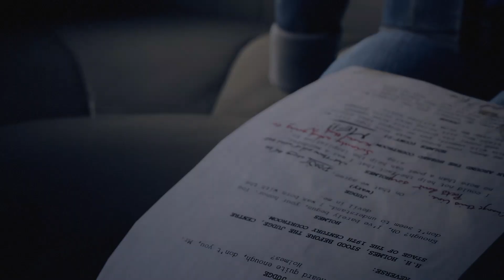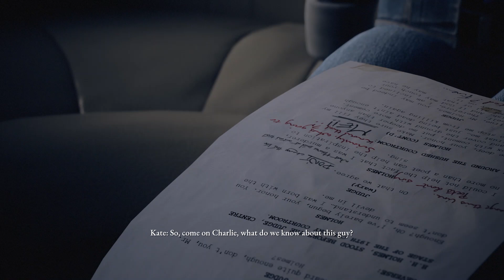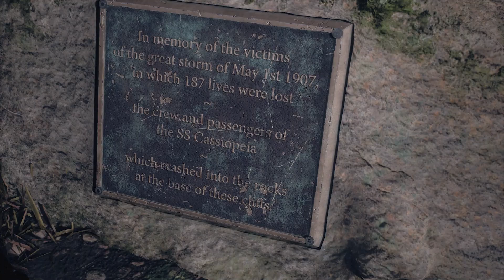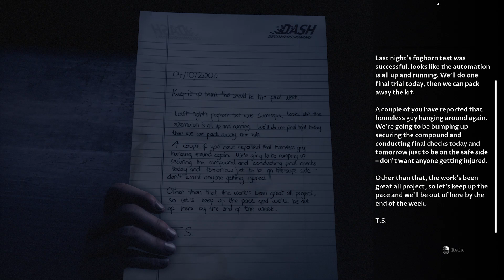Dark Pictures Anthology The Devil in Me Playthrough | Part 2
While working on a documentary about America's first serial killer, the notorious H.H. Holmes, our crew receives an invitation to visit a replica of his murder castle but the building may not be the only thing being replicated. Let's see if we can survive this installment of the Dark Pictures Anthology, The Devil in Me!